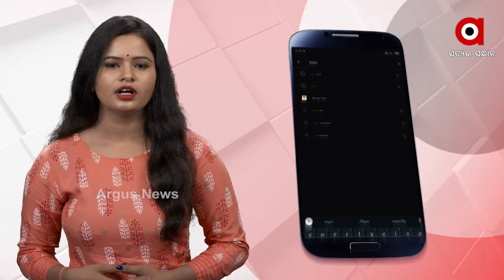ବିକାଶଠୁ ବହୁ ଦୂରରେ ପୁରୀ ଜିଲ୍ଲା ପିପିଲିର ଝିଙ୍କିରିମାଳ ଗାଁ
ନାହିଁ ନାହିଁର ଗାଁ ପିପିଲି ଝିଙ୍କିରିମାଳ । ନା ଗାଁକୁ ଅଛି ଯାତାୟତ ପାଇଁ ରାସ୍ତା ସୁବିଧା ନା ଅଙ୍ଗନୱାଡି ନା ବିଦ୍ୟାଳୟ.